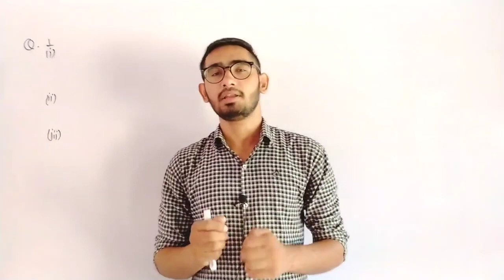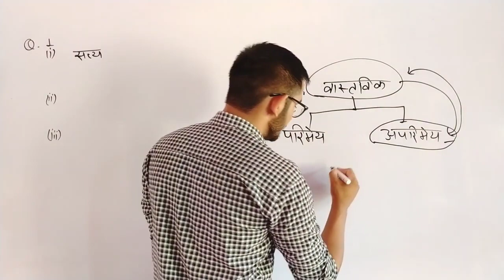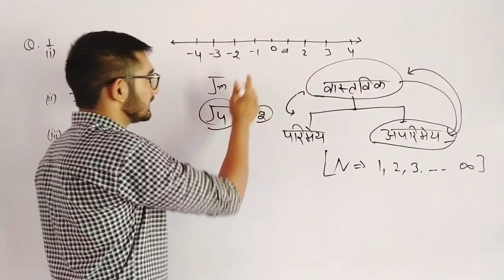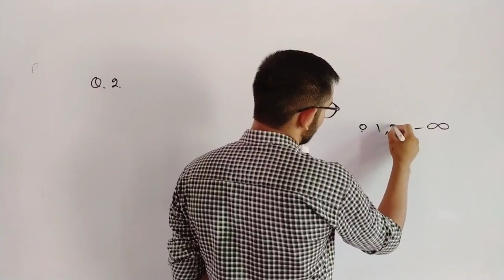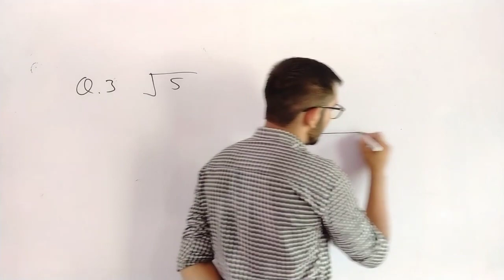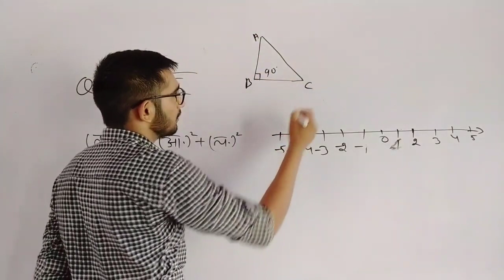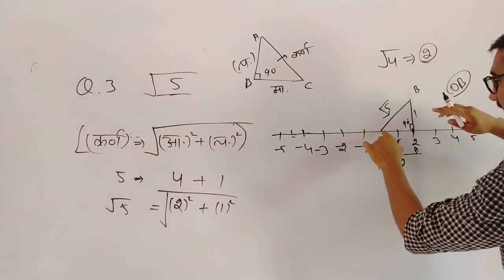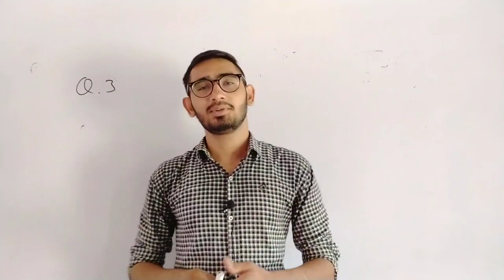up board class 9 math chapter 1.2 | up board class 9th math chapter 1.2 | class 9 maths chapter 1.2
up board class 9 math chapter 1.2 | class 9 maths chapter 1 exercise 1.2 up board | 9th class maths

up board class 9 maths chapter 1.2,

up board class 9 maths chapter 1 exercise 1.2,
up board class 9 maths chapter 1 exercise 1.2 in hindi,

up board class 9 maths chapter 1 in hindi,
up board class 9 maths chapter 1.2 in hindi,

class 9 maths chapter 1 exercise 1.2 up board,
class 9 maths chapter 1.2 up board,

class 9th maths chapter 1.2 in hindi up board,
up board class 9th maths chapter 1,

9th class maths chapter 1.2,
9th class maths chapter 1.2 in hindi,

9th class maths chapter 1 exercise 1.2,
9th class maths chapter 1 exercise 1.2 in hindi,

up board class 9 maths chapter 1st,
up board class 9 maths chapter 1st in hindi,

9th class maths,
9th class math,

9th class maths in hindi,
9th class math in hindi,

9th class maths chapter 1.2,
9th class maths chapter 1st,

9th class maths 1st chapter,
9th class maths 1st chapter in hindi,

9th class maths 1.2,
9th class maths 1.2 in hindi,

9th class maths chapter 1 exercise 1.2,
9th class maths chapter 1 exercise 1.2 in hindi,

9th class maths chapter 1 exercise 1.2 question 1,
up board 9th class math,

up board 9th class math chapter 1.2,
up board 9th class math chapter 1.2 in hindi,

maths chapter 1.2 up board,
up board class 9 chapter 1,

up board class 9 chapter 1.2,
up board class 9 chapter 1.2 maths,

up board class 9 chapter 1.1 math,
up board class 9 chapter 1 exercise 1.2,

9th math,
9th math chapter 1 exercise 1.2,

up board class 9 chapter 1 up board math,
up board class 9 chapter 1 math,

up board math class 9 chapter 1,
up board math class 9 chapter 1.2,

up board math class 9 chapter 1 exercise 1.2,
class 9 math chapter 1.2 up board,

class 9th maths chapter 1 exercise 1.2 up board,

maths class 9 maths chapter 1 exercise 1.2,

up board class 9th maths chapter 1 exercise 1.2,

up board class 9 maths chapter 1.2 by job with pd,

up board class 9 math chapter 1.2 by job with pd,
class 9 maths chapter 1 exercise 1.2 up board by job with pd,

up board class 9 maths chapter 1 by job with pd,
9th class maths chapter 1.2 by job with pd,

9th class maths chapter 1 exercise 1.2 by job with pd,

class 9,
maths,
chapter 1,
exercise 1.2,
up board,

up board class 9 math chapter 1.2 | class 9 maths chapter 1 exercise 1.2 up board | 9th class maths | 9th class maths chapter 1 exercise 1.2 | up board class 9 chapter 1 | class 9 maths chapter 1.2 up board